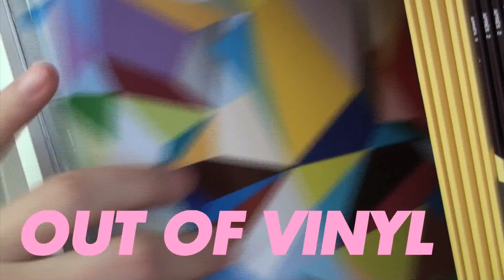Adult Disco and the Future Classic DJs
sounds like a love story